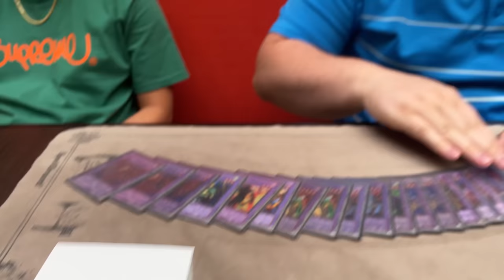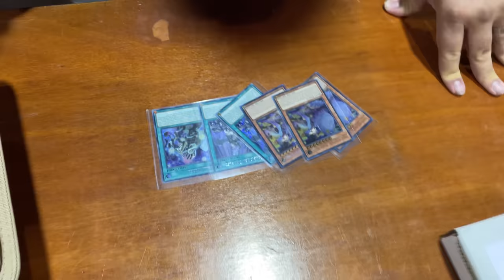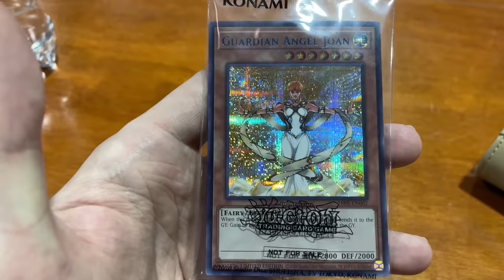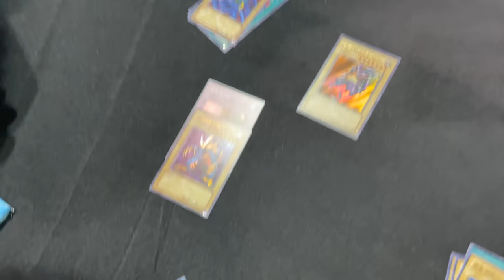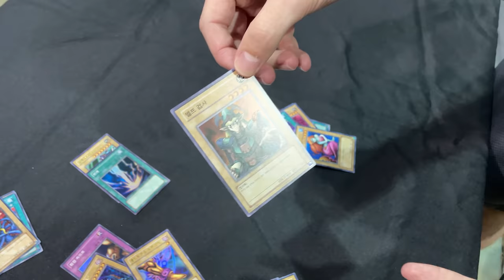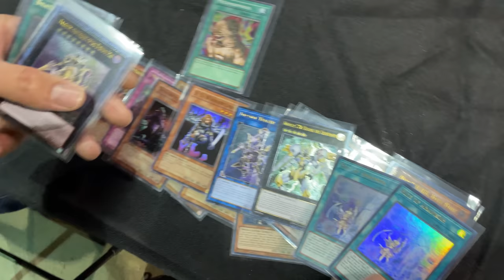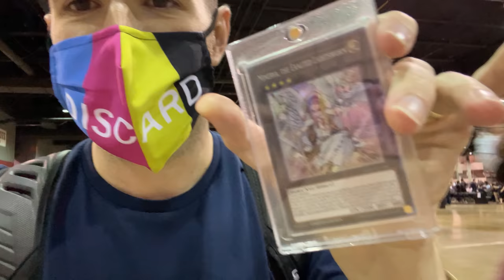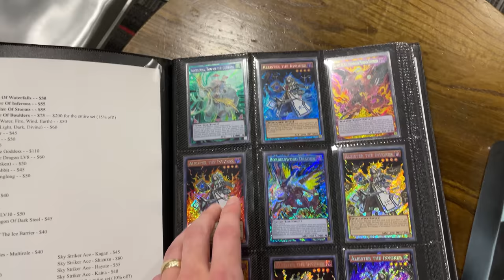I Found PRIZE CARDS At Yugioh Nationals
Box:
ebay.us/NErk1J

➤TCGPlayer Link!